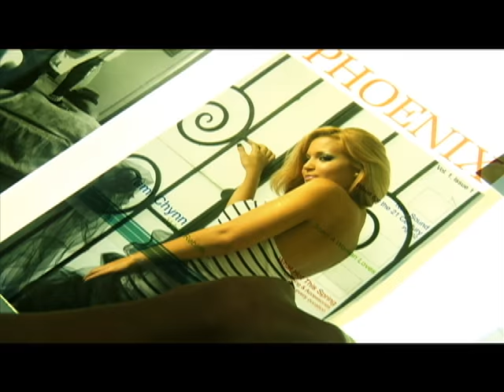Tami Chynn - Over And Over {Guardian Angel Riddim} [Fresh Ear Productions]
Tami Chynn - Over And Over {Guardian Angel Riddim}